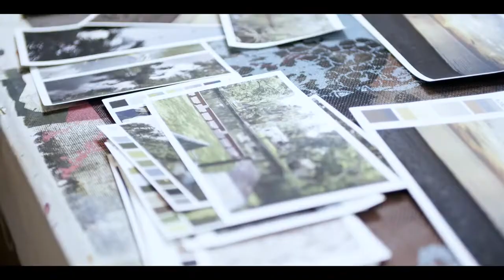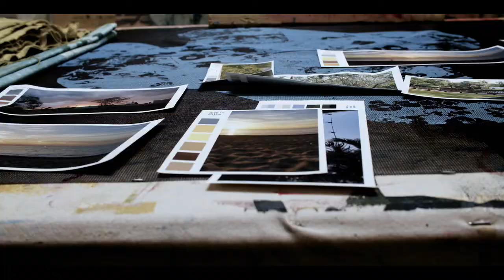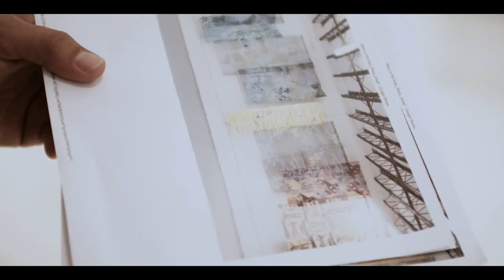[6:20am-8:41pm/ Miami] by Nick Mahshie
Nick Mahshie is a textile and print artist who’s work sources tropical ephemera from natural and manufactured surfaces to reflect the sentimental nature embedded in pattern, color, and clothing.